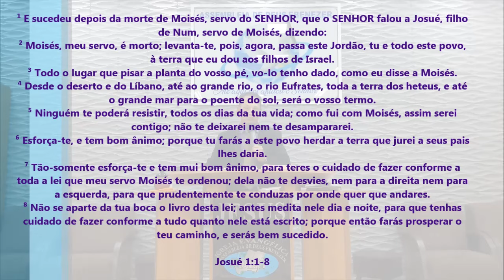É De Arrepiar! O Que Esse Pastor Pregou - Pregação de Arrepiar 2024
Imagens: Luis
Edição - Jefferson Alves
Pregação: Pr. Divino

em PLANALTINA-GO

¹ E sucedeu depois da morte de Moisés, servo do SENHOR, que o SENHOR falou a Josué, filho de Num, servo de Moisés, dizendo:
² Moisés, meu servo, é morto; levanta-te, pois, agora, passa este Jordão, tu e todo este povo, à terra que eu dou aos filhos de Israel.
³ Todo o lugar que pisar a planta do vosso pé, vo-lo tenho dado, como eu disse a Moisés.
⁴ Desde o deserto e do Líbano, até ao grande rio, o rio Eufrates, toda a terra dos heteus, e até o grande mar para o poente do sol, será o vosso termo.
⁵ Ninguém te poderá resistir, todos os dias da tua vida; como fui com Moisés, assim serei contigo; não te deixarei nem te desampararei.
⁶ Esforça-te, e tem bom ânimo; porque tu farás a este povo herdar a terra que jurei a seus pais lhes daria.
⁷ Tão-somente esforça-te e tem mui bom ânimo, para teres o cuidado de fazer conforme a toda a lei que meu servo Moisés te ordenou; dela não te desvies, nem para a direita nem para a esquerda, para que prudentemente te conduzas por onde quer que andares.
⁸ Não se aparte da tua boca o livro desta lei; antes medita nele dia e noite, para que tenhas cuidado de fazer conforme a tudo quanto nele está escrito; porque então farás prosperar o teu caminho, e serás bem sucedido.

Josué 1:1-8